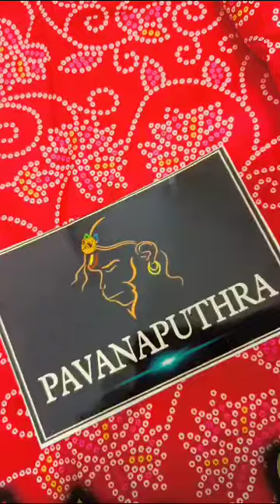dola pattu saree